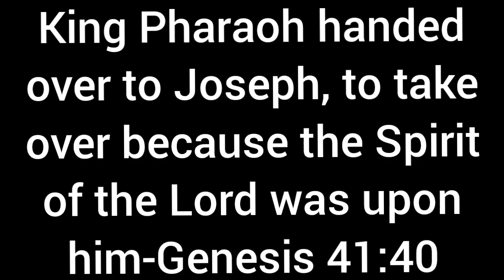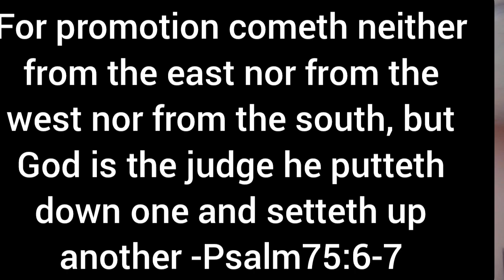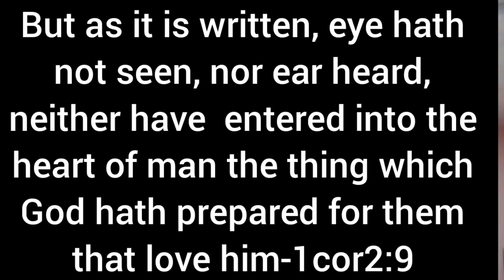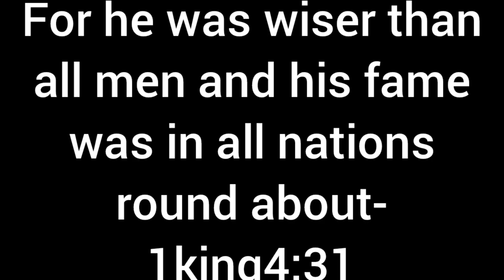2 things to do to Take Over and Manifest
2 things to do to Take Over and Manifest

Are you struggling with life and you don't know what to do about,have you check your real spiritual purpose of God for your life,this video Check Your Birth Year Last Digit And See What It Says About You (Strength And Weakness) answer it all